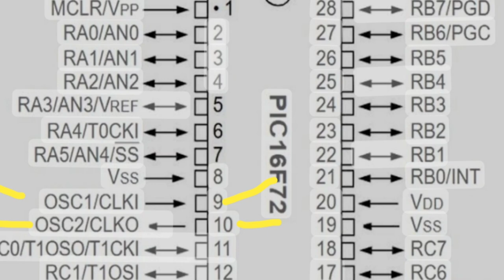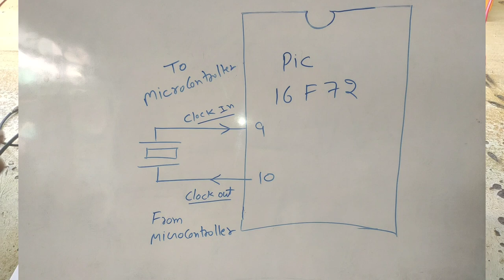crystal working experiment testing practical hindi microcontroller